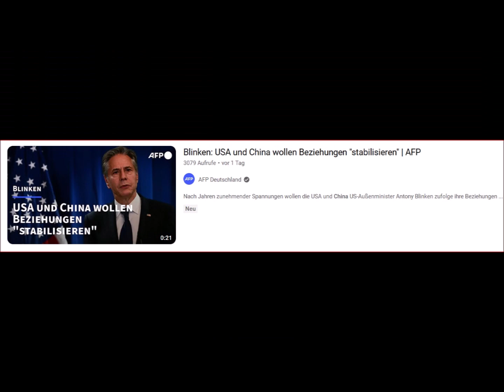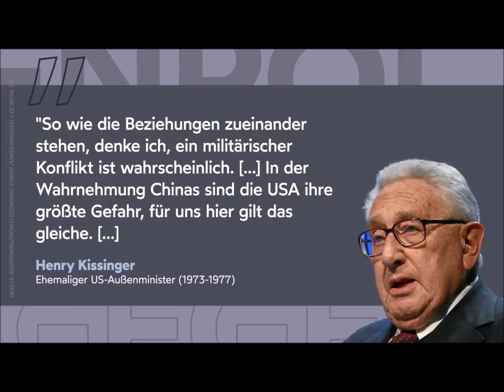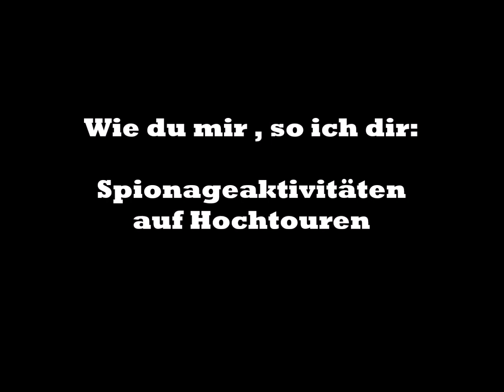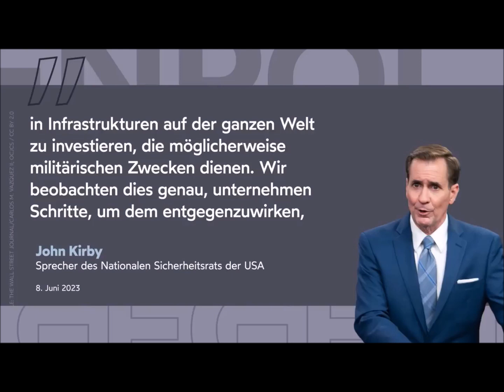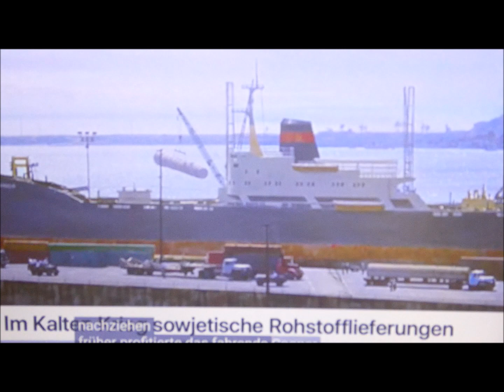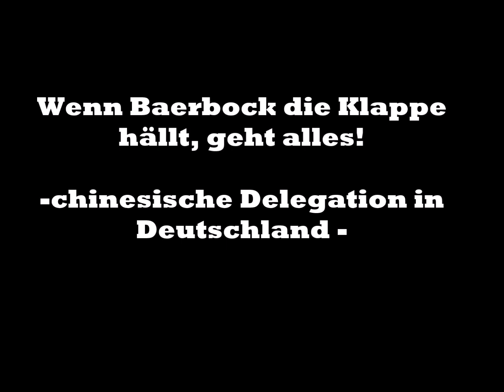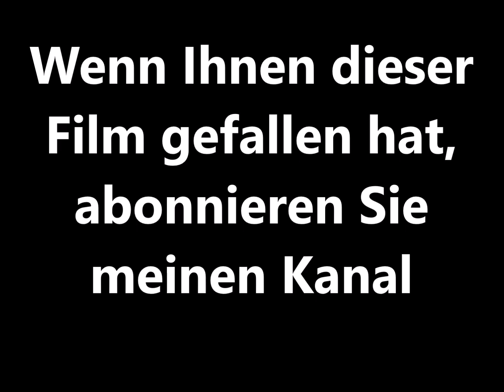Täuschung um gegen Russland "freien Rücken" zu haben? Blinken in Peking - Charmoffensive der USA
Ist die überraschende Visite Blinkens in Peking eine "Ablenkung"? Könnte Washington für das Angebot der "Normalisierung der Beziehungen" den Bruch der Unterstützung Moskaus durch Peking erwarten? Klares nein. Die klugen Chinesen werden darauf nicht hereinzufallen. Mehr im Kurzfilm.
biden#peking#taiwan